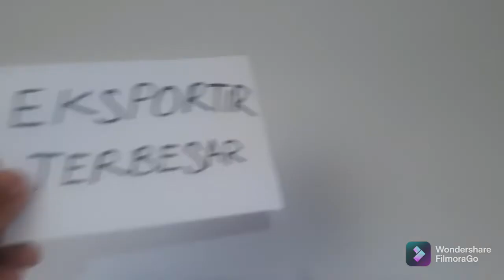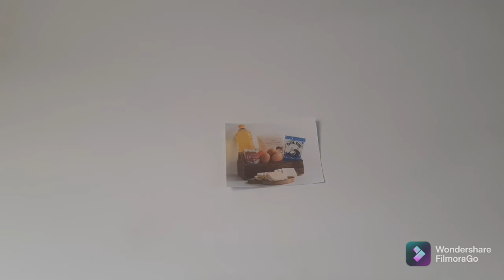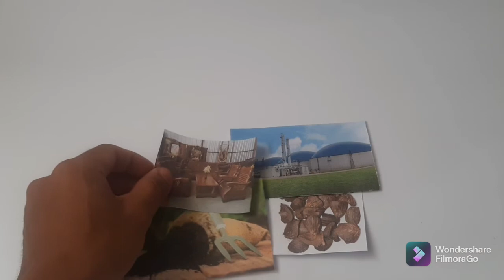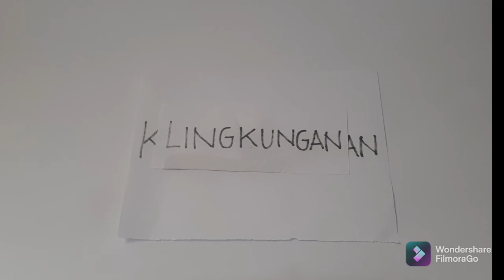Indonesia dan Sawit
Karya: Tagor Gavrila Asido Simatupang, sebagai peserta lomba pada ajang Sawit Fest 2021